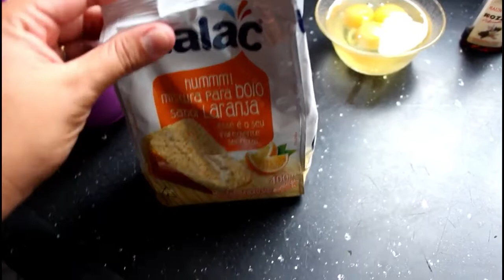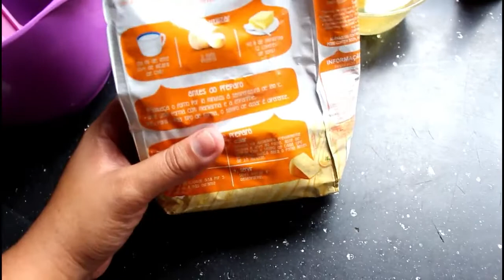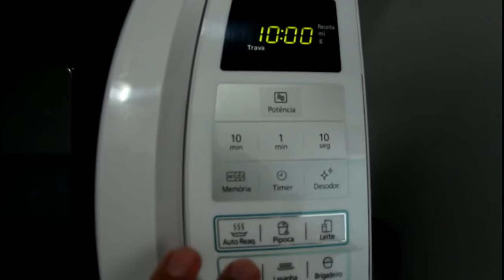receitinha3 - Bolo de Laranja - no Microondas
Oi amadinhos! Espero que tenham gostado do video deste bolo fofinho preparado no microondas! hum. bjos